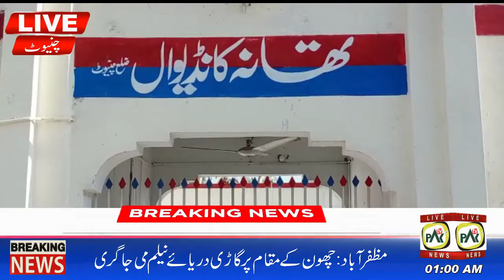بریکنگ نیوز I 1:00 AM I 22-03-2021 I PAK TV GREECE